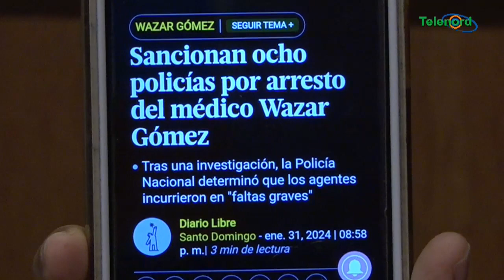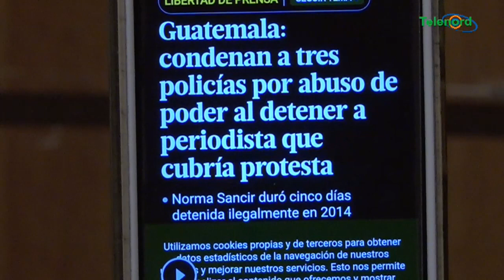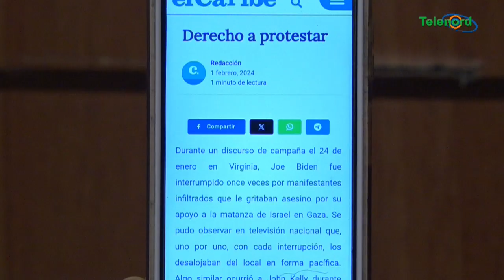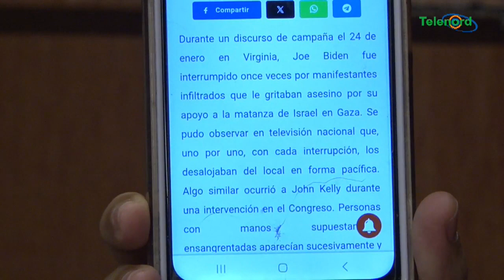La gran diferencia entre los sistemas judiciales de RD y Guatemala comenta Omar Peralta